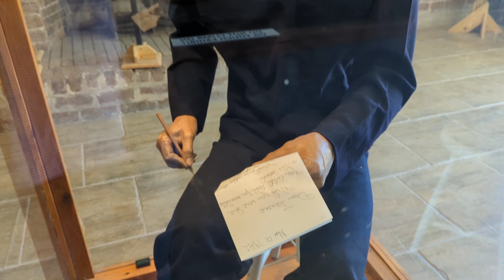Amelia Island / Fort Clinch / Fernandina Beach, Florida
Visiting Fort Clinch near Fernandina Beach Downtown in Amelia Island, Florida